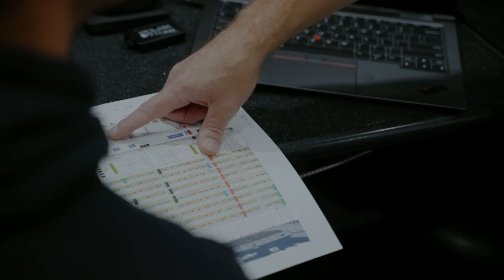D1 ATHLETE TO NASCAR CREW CHIEF!?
My crew chief Drew Blickensderfer is the head coach of the No. 10 team. He coordinates the entire team and makes the tough calls. I'm just the lucky guy who gets to drive the car. Drew's athletic background puts him in the perfect position to lead a team and I'm more excited than ever to get the 2023 season rolling. Take a look at an all Access week with Drew.